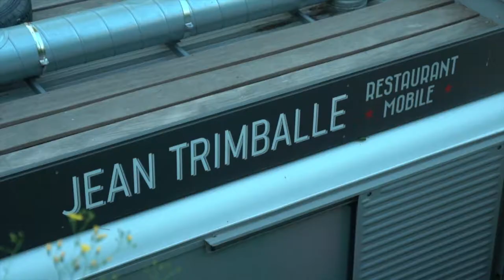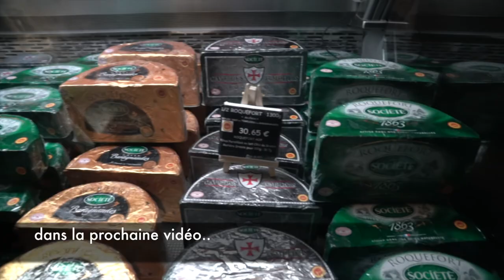Aveyron 2019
Première journée de notre week end dans l'Aveyron.